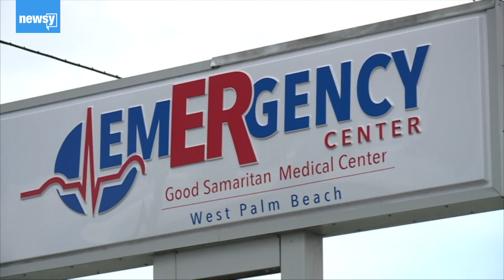How To Prepare For Coronavirus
Despite mixed messages from the White House, health experts are still warning American to prepare for a possible coronavirus outbreak. Here's how.